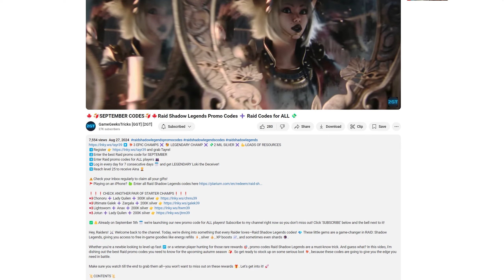😋💥BEST 2 FREE LEGOs: Loki & Sun Wukong💥😋 ➕ 4 Raid Shadow Legends Promo Codes for Everyone!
😲🎁2 MIL SILVER ✖️ 3 FREE champs ✖️ 2 FREE LEGENDARY champs ✖️ lots of resources
1️⃣Register:
🎁2️⃣Enter a NEW player Raid Shadow Legends promo code!
3️⃣Enter ALL players promo codes for Raid Shadow Legends! Enter a new Raid promo code exclusively from my channel!
⭐4️⃣Log in every day for 7 consecutive days and get LEGENDARY champ!

🍏🚩Playing on an iPhone?

Raid Shadow Legends promo codes are your ticket to free rewards like silver, gems, energy, or even powerful champions. There are different types of Raid codes—some are for new players, offering a quick start, while others are for all players, giving boosts to your progress. To enter a code, just go to the promo code section in the game settings and type it in. Most codes are time-sensitive, so make sure to use them before they expire. Some require you to be a new player or at a certain level. For the best and latest codes for Raid Shadow Legends, you know where to look—right here on this channel!

📜CONTENTS📜

0:48 Get FREE epic champs at the strat!
1:53 NEWBIE CODES
2:03 Your 1st LEGENDARY in the game! Grab it with the Raid promo code!
3:11 Get your 2d LEGENDARY champion!
3:23 Code for Mordecai
3:30 One of the best codes!!!
4:26 Check a beast for Scarab King!
4:51 Raid code for Thylessia
5:03 Two more sick codes!
5:25 ALL players Raid Shadow Legends promo codes
6:03 Build your first badass team!